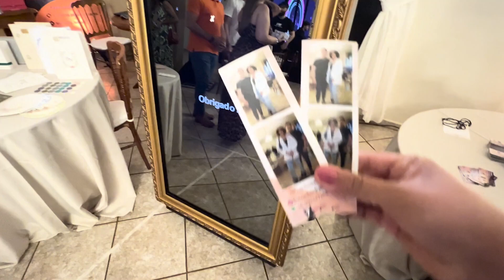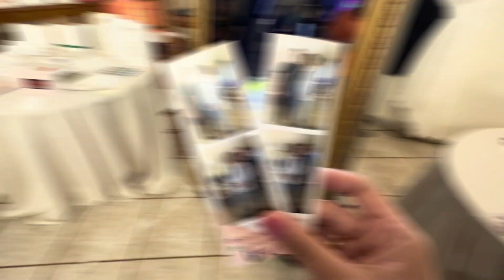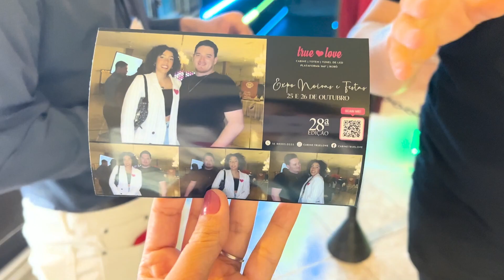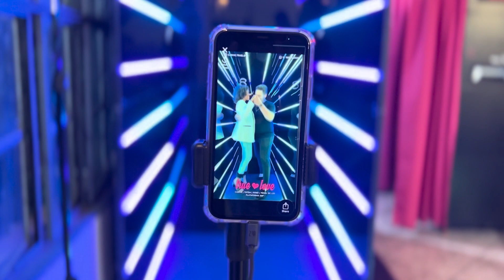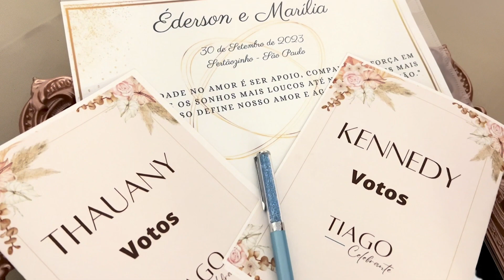MARCAMOS A DATA DO NOSSO CASAMENTO!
VAMOS CASAR! 👰🏽‍♀️🤵🏼

Oi Gente! Tudo bem com vocês? Como vocêsja sabem, estamos noivos. Mas e o casamento quando sai?
Fomos em uma feira de Noivas para começamos a entender o que precisamos para realizar a tão sonhada festa de casamento e acabamos marcando a data 😱
E vocês não imaginam qual foi o primeiro contratoque fechamos! Assista até o final para descobrir 🤭

Tem vídeo novo toda semana e de SEGUNDA AS 19:00H tem COUPLE CAST, nosso PODCAST aqui no canal AO VIVO 💘🎙